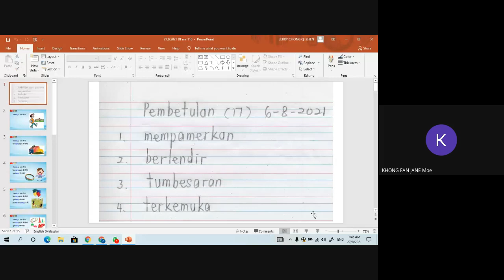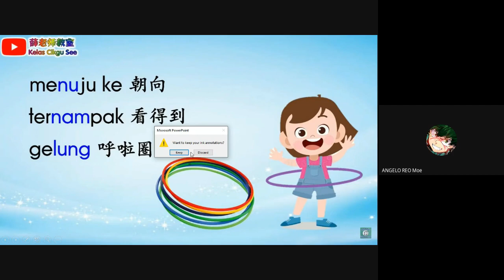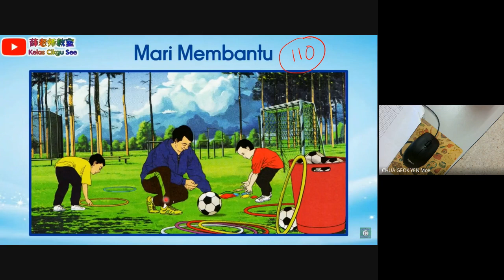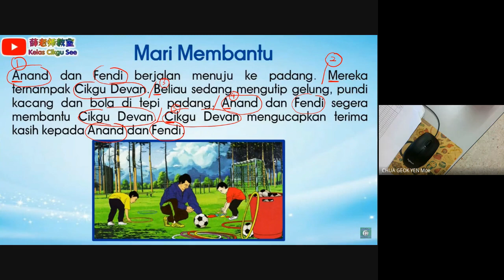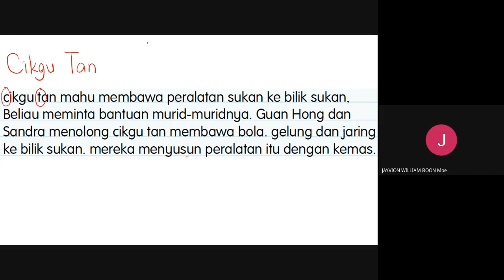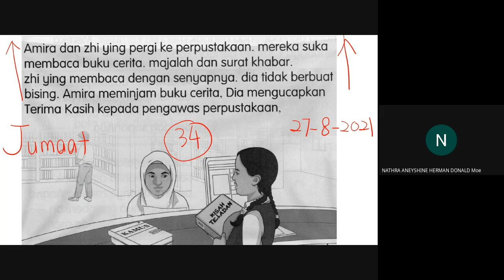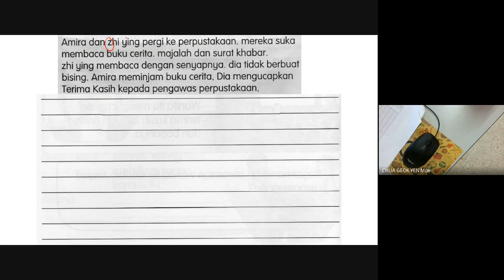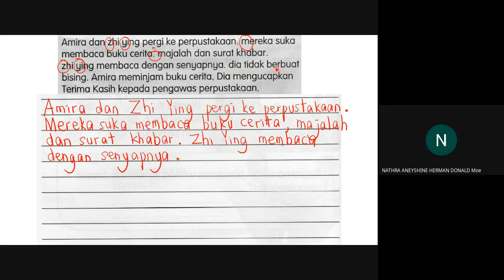BM Tahun 2 Buku Teks Unit 18 ms 110 (Gambaran isi kandungan dipetik daripada 薛老师教室Kelas Cikgu See)